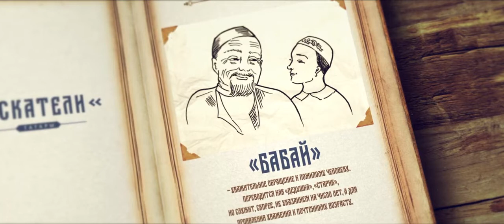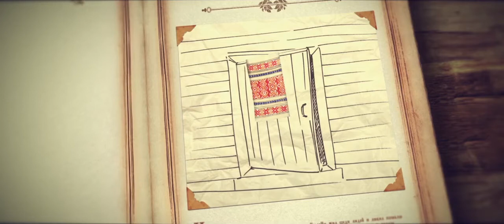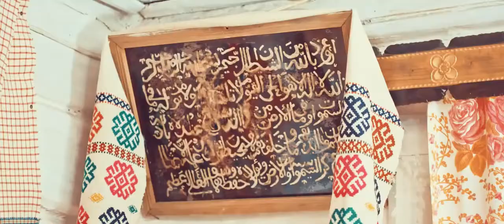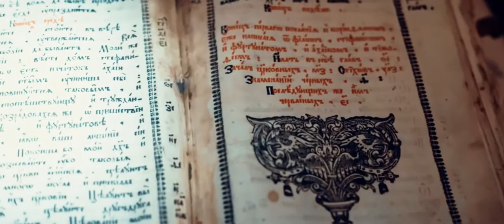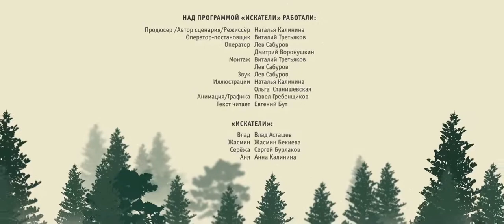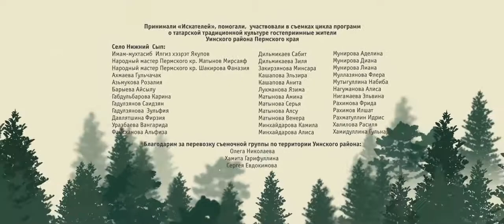Золотая Принцесса Жасмин. Фильм Искатели - 9 серия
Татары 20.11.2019